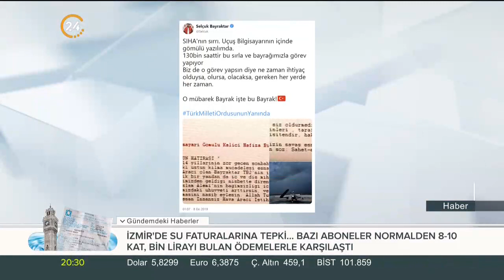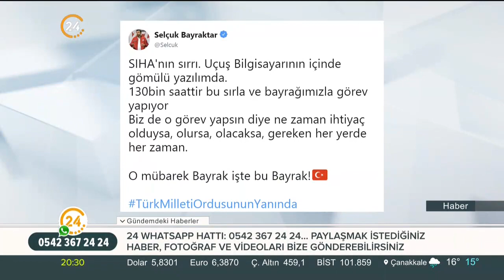İşte SİHA'lardaki ayet sırrı